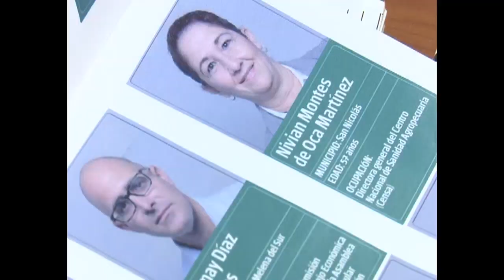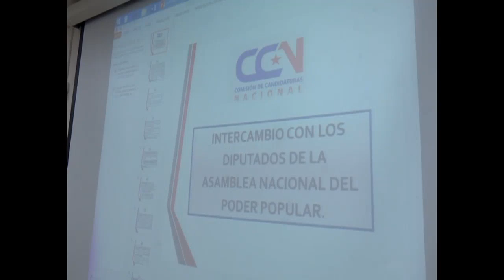En Cienfuegos proceso de consulta con recién electos diputados a la Asamblea Nacional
En Cienfuegos transcurrió la consulta con los 20 diputados al Parlamento, para elegir quienes conducirán el máximo órgano de Gobierno en Cuba, el Consejo de Estado y el Presidente y Vicepresidente de la República.